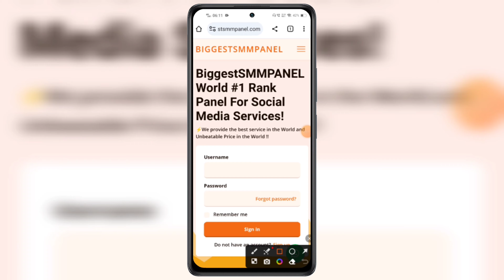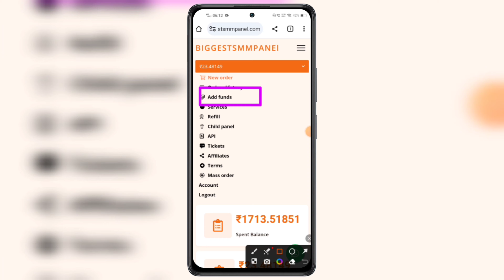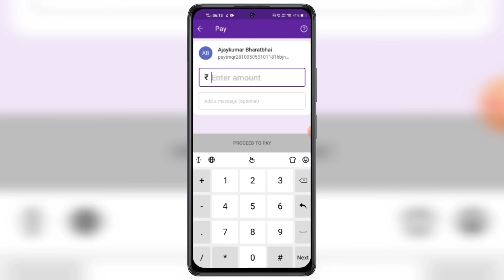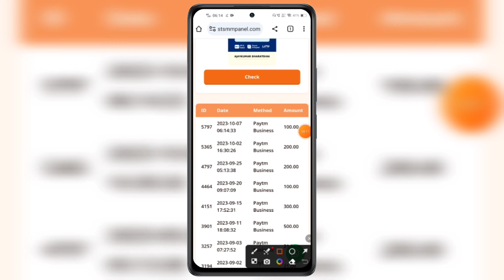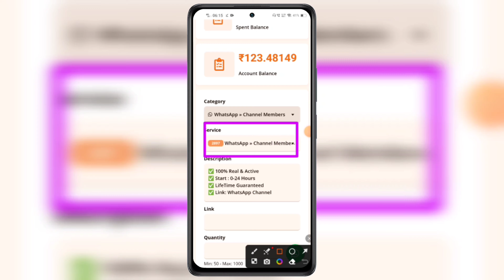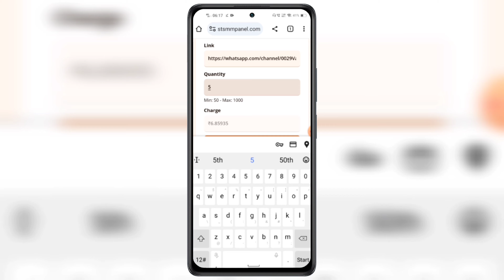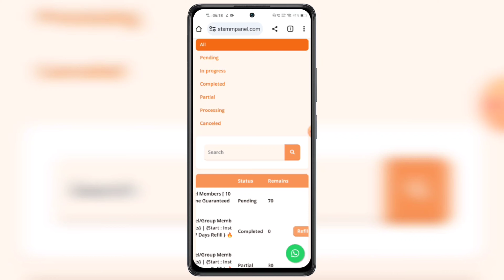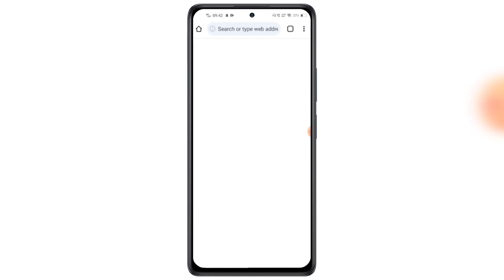WhatsApp Channel Followers Kaise Badhaye | How To Increase Followers On WhatsApp Channel 🔥🔥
WhatsApp Channel Followers Kaise Badhaye In 2023 How To Increase Followers On WhatsApp Channel In Hindi Real & Active add whatsapp follower new video.

Hello Friends, Aj hamlog baat karenge WHATSAPP CHANNEL Followers Badhane ke bare mein. Ap apne whatsapp channel par followers kaise badhaye 2023 meh. How to increase followers on whatsapp channel in urdu language. Many Whatsapp user's were facing problems in increasing following on whatsapp after new update from official WhatsApp Messenger on application new follow button of channel features has arrived after watching full video you will be able to increased active online followers. Whatsapp channel members group & channels par kaise badhaye new trick work's in all devices of android ios windows iphones tablet's mobile's of redmi realme oppo samsung iphones redmi infinix gionee motorola mi phone's. How to add followers on whatsapp in details step by step complete process. How to make followers on whatsapp channel new update methods. Whatsapp channel members pe followers kaise badaye permanently. WhatsApp follower follow button kaise banaye group par members kaise increase karen. WhatsApp channel pe followers kaise banaye tips and tricks working in all city and villages of India officially also globally in all countries like of asian american & african continents. Any questions or quires regarding facing issues or problem on how to increase followers on whatsapp channel or group members please message me on instagram id facebook page url links twitter official handle url links given in description below.

TRICKS